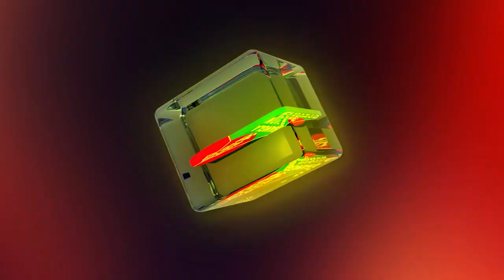দ্বিতীয় হাসান মসজিদ-এর ইতিহাস | History of Hassan II Mosque | Banglavision